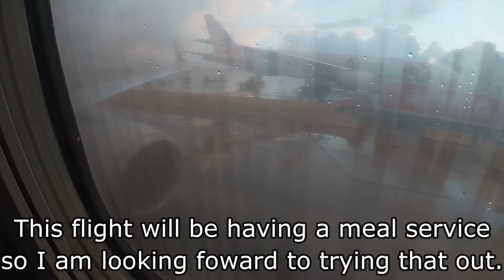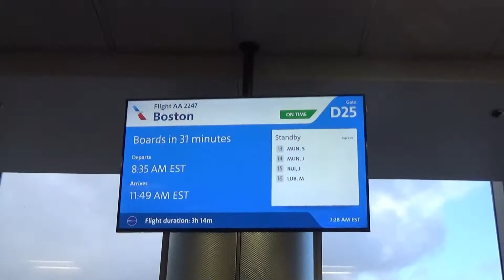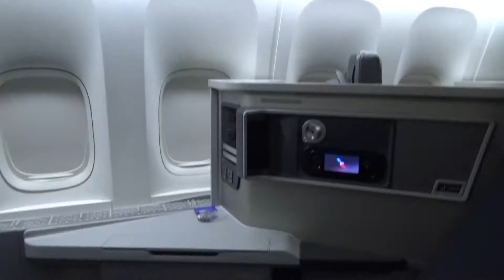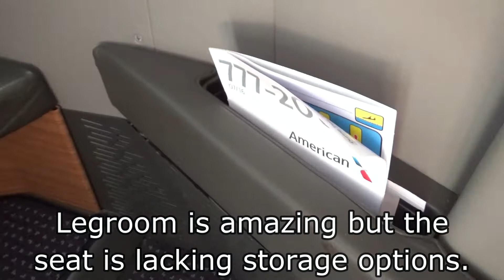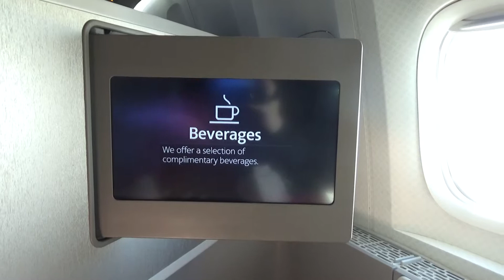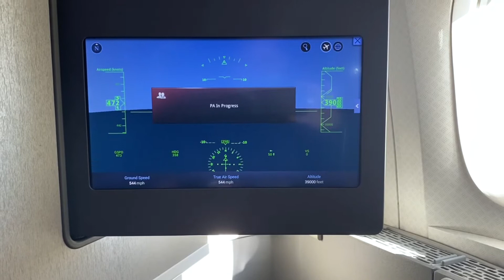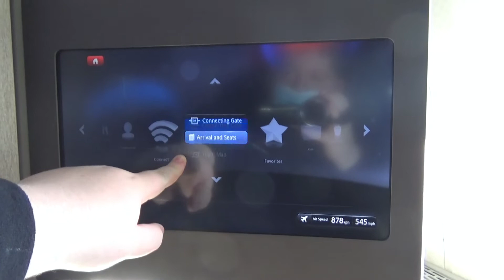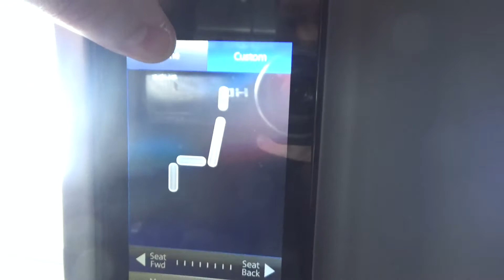[TRIP REPORT] American Airlines Boeing 777-200ER (BUSINESS CLASS) Miami (MIA) - Boston (BOS)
Flight Info:
~Airline: American Airlines
~Aircraft: Boeing 777-223(ER)
~Registration: N785AN
~Seat: 5L
~Flight Number: AA2247
~From: Miami (MIA)
~To: Boston (BOS)
~Flight Time: 2 hours 43 minutes
~Scheduled Arrival Time: 11:49am EST
~Actual Arrival Time: 11:43am EST